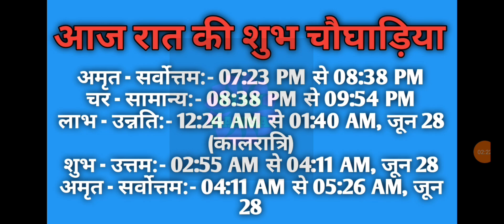Aaj ka choghadiya 27 June 2024 का चौघाड़िया|शुभ मुहूर्त|राहुकाल|Thursday गुरुवार Choghadiya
Aaj Ka Choghadiya | 27 June 2024 ka Choghadiya | आज का चौघाड़िया | शुभ मुहूर्त | Aaj ka Rahukal | Aaj ka shubh choghadiya | राहुकाल | Thursday गुरुवार Choghadiya | 27 June 2024 Choghadiya

27 June 2024 ka choghadiya
27 जून 2024 के चौघड़िया
27 जून 2024 के राहुकाल
27 June 2024 ka rahu kaal
27 June 2024 ka shubh choghadiya
27 June 2024 ka Shubh Muhurat
27 June 2024 ka Ashubh Muhurat

26 June 2024 ka choghadiya
26 जून 2024 के चौघड़िया
26 जून 2024 के राहुकाल
26 June 2024 ka rahu kaal
26 June 2024 ka shubh choghadiya
26 June 2024 ka Shubh Muhurat
26 June 2024 ka Ashubh Muhurat

रविवार choghadiya
सोमवार choghadiya
मंगलवार choghadiya
बुधवार choghadiya
गुरुवार choghadiya
शुक्रवार choghadiya
शनिवार choghadiya

Sunday Choghadiya
Monday Choghadiya
Tuesday Choghadiya
Wednesday Choghadiya
Thursday Choghadiya
Friday Choghadiya
Saturday Choghadiya

aaj ka choghadiya June 2024